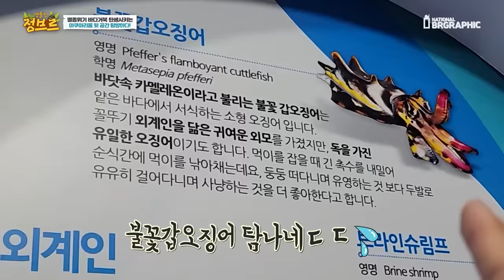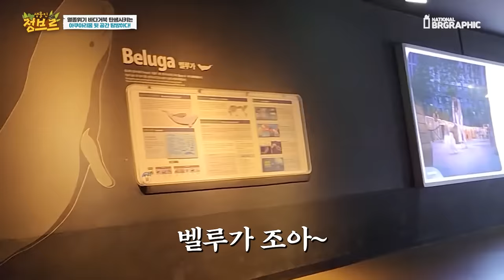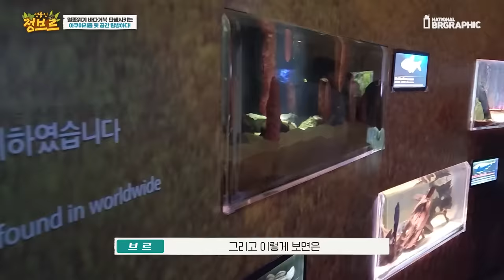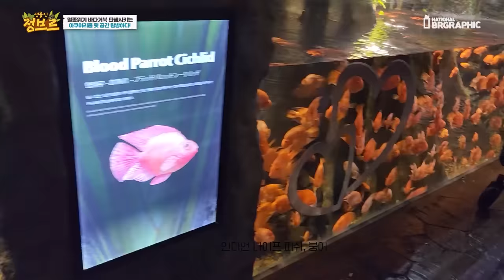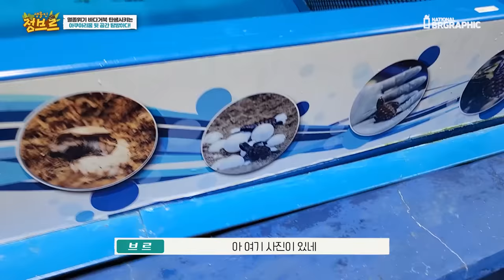직원들만 다니는 아쿠아리움 비밀공간 공개!! 멸종위기종들이 가득하네..!?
여수의 아쿠아플라넷은 국내에서 가장 많은 바다거북이를 증식하고 야생바다로 보내주는 굉장히 선한, 좋은 일들을 하고 있습니다.

아쿠아리움에 가면 일반 관람동선이 아닌 직원분들이 다니는 그 뒷공간에는 어떤것들이 있을지.. 궁금했는데 멸종위기종들이 엄청 많았어요!!

어떻게 되어있을지 함께 보시죠!